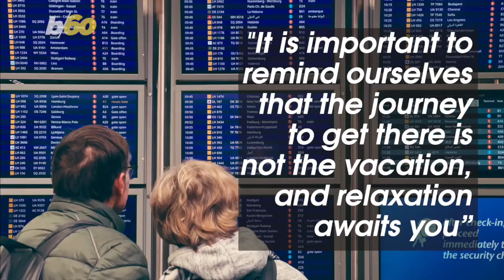Avoid These Mistakes On Your Next Long Flight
Traveling to a destination far away can be an exciting thing, but sitting on the plane for hours to get there is not.  Travel experts share the errors you should avoid and their top tips for elevating your trip experience.